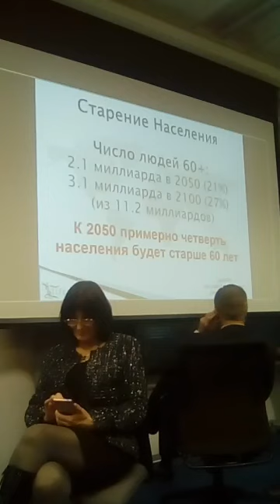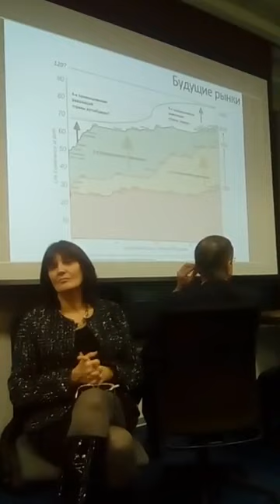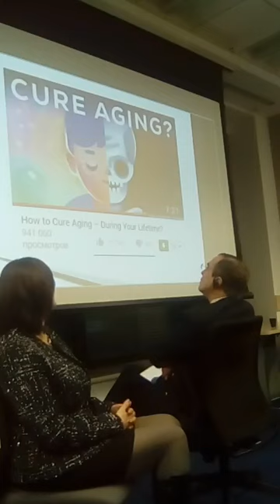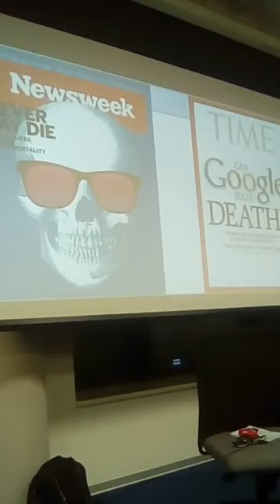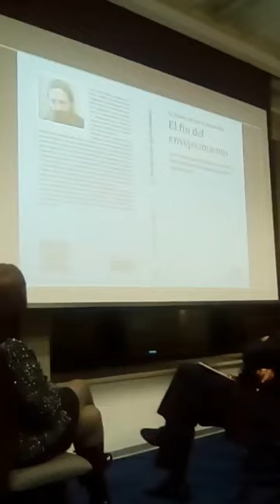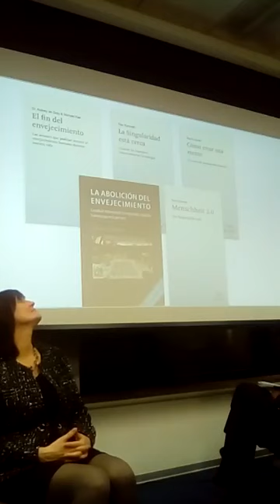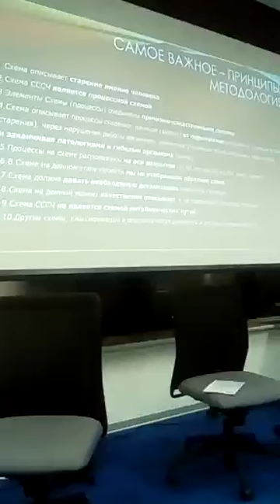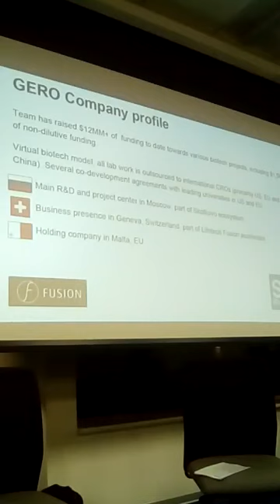6 способов говорить с людьми об отмене старения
Экспертная дискуссия “6 способов говорить с людьми об отмене старения”. Singularity University в России совместно с Life Extension Advocacy Foundation и Deloitte CIS
Спикеры:
- Хосе Луиса Кордейро, член Мировой Академии Искусства и Науки, директор общественной организации Humanity Plus
- Валерия Удалова, директор научно-исследовательской компании КриоРус, методолог проекта “Системная схема старения человека”
- Евгений Кузнецов, директор InfraFund РВК, амбассадор Singularity Unversity в России
- Максим Холин, сооснователь группы компаний «Gero», разрабатывающей терапии для существенного увеличения продолжительности жизни
- Анастасия Егоров, вице-президент Фонда “Наука за продление жизни”
- Карлос Гарсия Эрнандеса, директор издательства Lolabooks, выпустивший книгу Обри ди Грея “Отмена старения” на испанском и немецком языке
- Антон Смолькин, заведующий кафедрой общей социологии и социальной философии ФСФ ИОН РАНХиГС
Сегодня крупнейшие специалисты в области инвестиций называют исследования в области здорового долголетия источником невероятных финансовых перспектив и вкладывают средства в биотехнологические стартапы, создающие лекарства против старения, чтобы избавить мир от возрастных заболеваний. А Google основал компанию Calico с целью ускорить прогресс в исследованиях старения.
Ученым уже удалось определить ключевые механизмы биологического старения и найти подходы, позволяющие модифицировать скорость старения в широких пределах. Но знают ли об этом люди? Как преодолеть их неверие в возможность управлять старением и побудить воспользоваться плодами науки?
Обсуждение этих вопросов и станет основным лейтмотивом экспертной дискуссии «Шесть способов говорить с людьми об отмене старения».
Панельная дискуссия “6 способов говорить с людьми об отмене старения” соберет на одной площадке выдающихся футурологов, популяризаторов науки, ученых и общественных деятелей, способствующих распространению идеи профилактики старения в России и других странах мира:
Спикеры:
Модерировать встречу будут Елена Милова, член совета директоров Life Extension Advocacy Foundation и краудфандинговой платформы по исследованиям старения Lifespan.io, и Джин Колесников, сооснователь Singularity University в России.
Участники:
Jin Kolesnikov Max Tolstokorov Andrei Nikiforov Paul Romanteev Екатерина Первова Khongr Sandzhiev Arkady Sandler Anna Arlanova Dmitry Yagodkin Екатерина Миловидова (Ekaterina Milovidova) Алексей Корзун (Aleksey Korzun) Andre Larchenko Анна Добрюха Татьяна Кондратьева Natalia Gorelova Kristina Fedoseeva Мила Таранова (Mila Taranova) Максим Холин Denis Varvanets Olga Minakova Anastasia Egorova Vladimir Lipka Валерия Прайд Chernyakov Maxim Igor Ostapenko Eugeny Kuznetsov Владимир Севрюков Roman Rusavsky Виталий Зубарев (Vitaly Zubarev) Yuriy Laivinsh
Valentina Balan Марина Федорова (Marina Fedorova) Евгений Ковалев Антон Зур (Anton Zur) Fedor Moroseev Алекс Локк (Alex Lokk) Денис Бондарев (Denis Bondarev) Наталья Омерова Алексей Донских (Alexey Donskih) Maria Ivanova Евгения Роотси (Evgenia Rootsi) Елена Добрынина Kseniia Ukhanova Анна Хохлова Vyatcheslav Khorkov Вячеслав Перуновский (Viacheslav Perunovskiy) Sergey Pavlov Руслан Коновалов Артем Струков (Artem Strukov) Игорь Артюхов (Igor Artyuhov) Елена Милова (Elena Milova) Jose Cordeiro